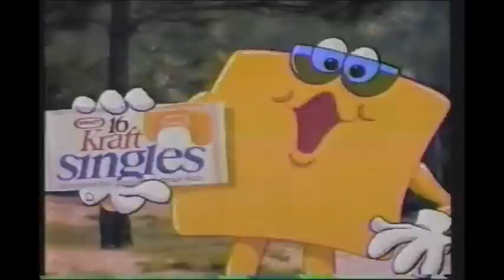Kraft Singles Commercial - Gettin' The Hungries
THE CHEESE CHAMP - Fixed Version with Stereo Sound